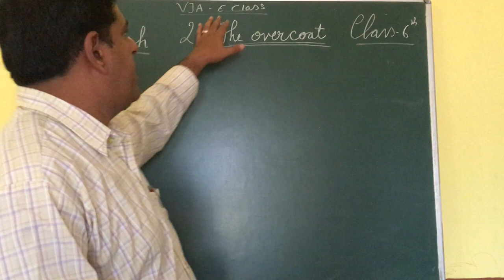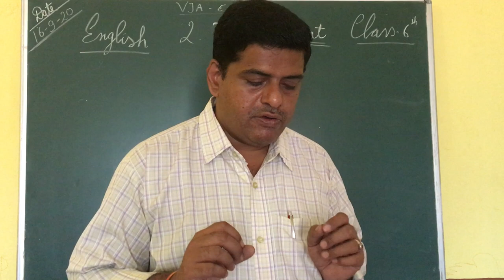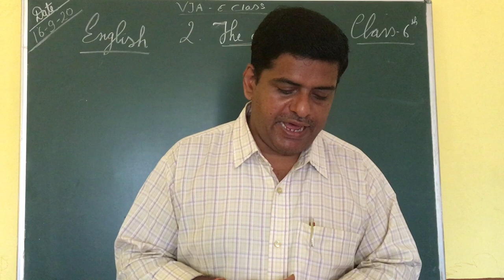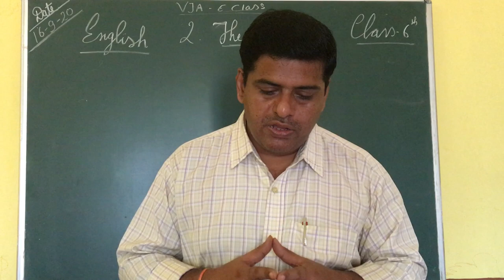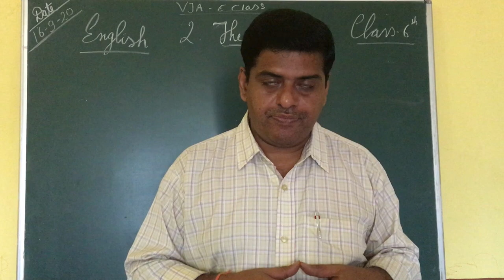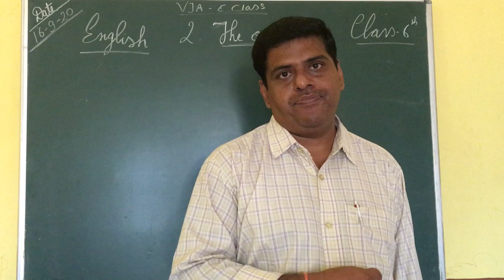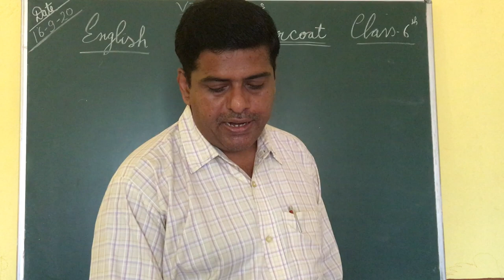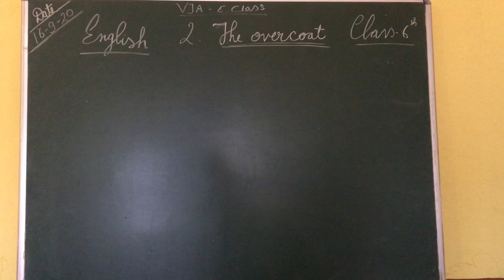The Overcoat || Lecture - 5th || Class - 6 || English